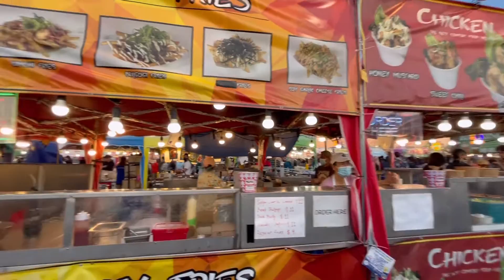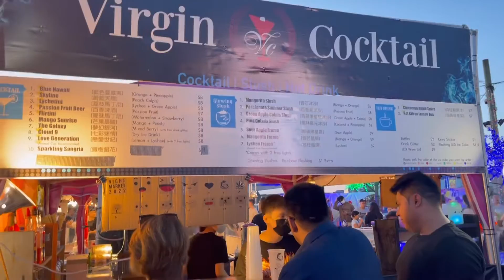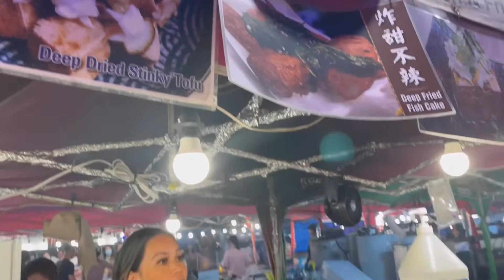Part 2: Night Market + food trip! Yum! | jenibesanchez